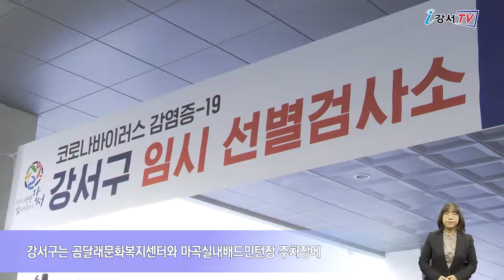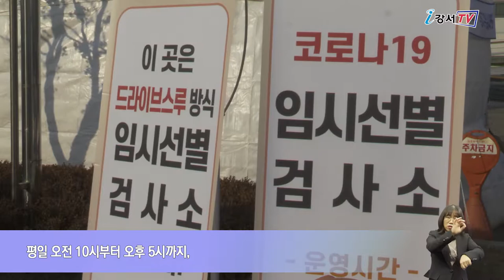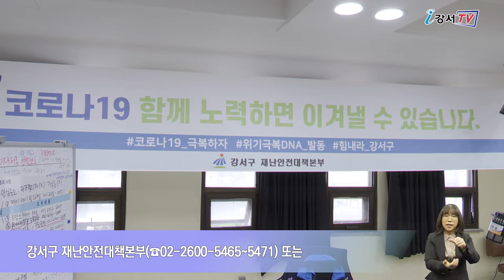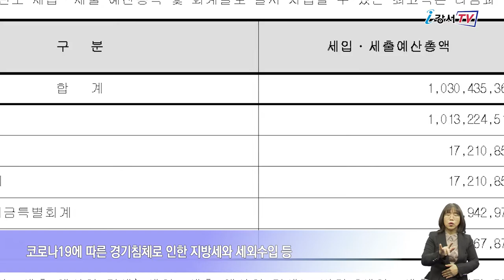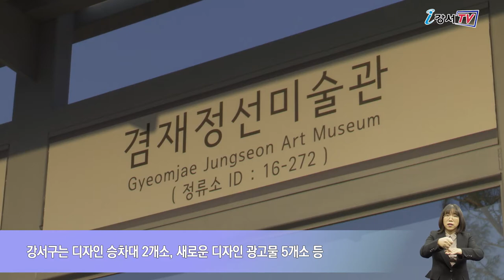2020년 12월 다섯째주 주간뉴스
2020년 12월 다섯째주 주간뉴스

1. 임시선별진료소 두 곳 추가 설치
2. 강서구, 내년도 예산 1조 304억 원 확정
3. 문화예술이 흐르는 버스정류장으로 탈바꿈